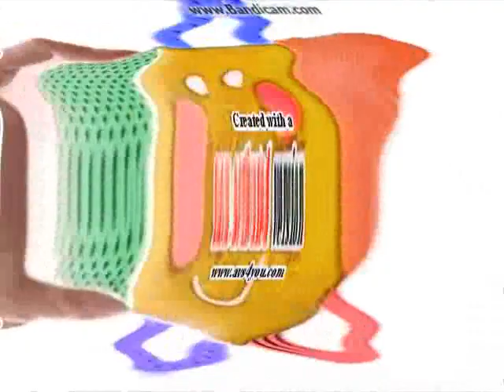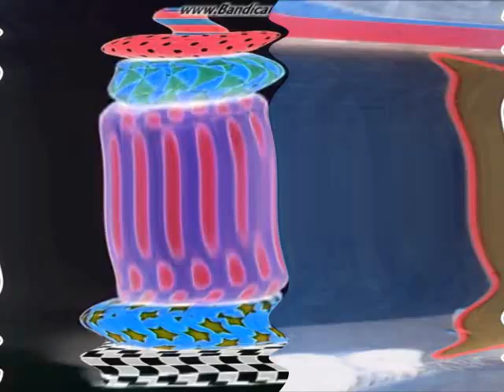(NEW EFFECT) Baby Mozart Hardee's Star in Needie Cube HD 2 (Instructions in Description)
Instructions:

Apply Invert

Apply Wave and edit:

Peaks: 5
Amplitude: 20
Speed: 100
Offset: 0 (Horizontal)

Apply Cylinder and edit:

Center: 238
Radius: 362
Degree: 10 (Click Vertical)

Hue: 180

Pitches:
120
160 (Or click Bass)

Sounds like X is Going Weirdness Every.

Effect by OperaObject 900